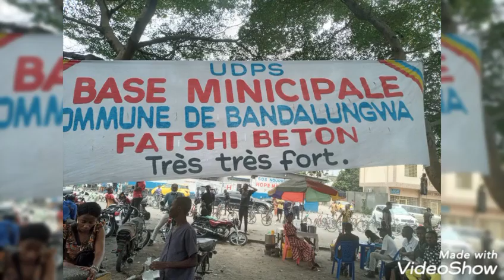Udps balobi moise katumbi aza mopaya 2023 yete